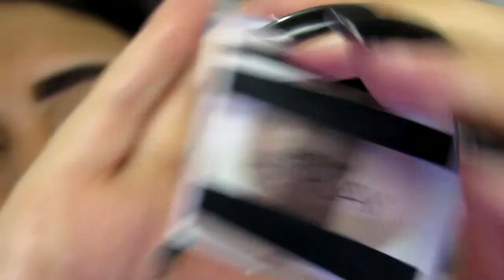TESTANDO REBOCO DE QUALIDADE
*Se você é novo aqui no canal não esqueça de se inscrever e deixar o seu like :)
*Ative também o sininho de notificação pra não perder nenhum vídeo do canal ok!